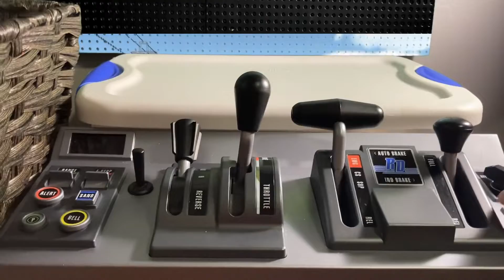Driving my BNSF dash 9 edit